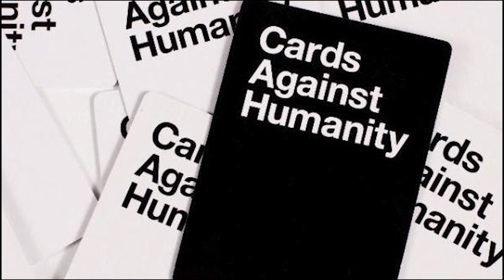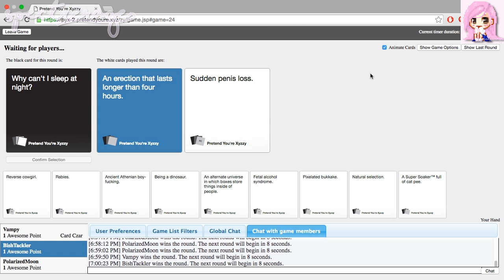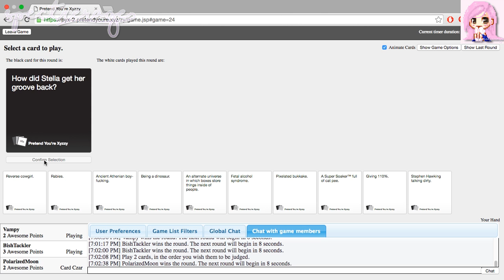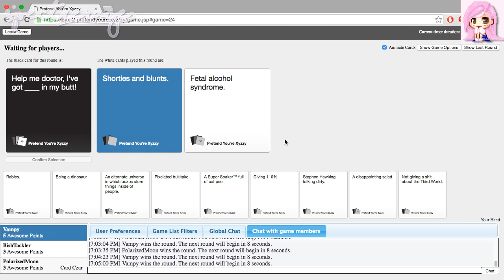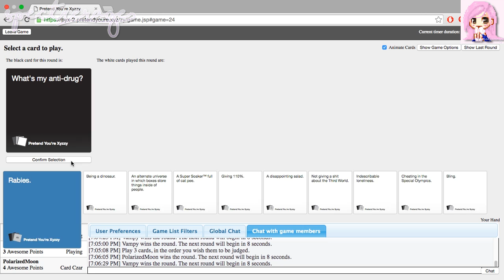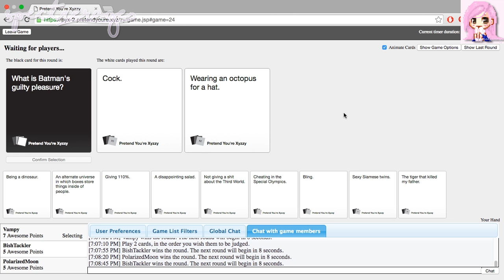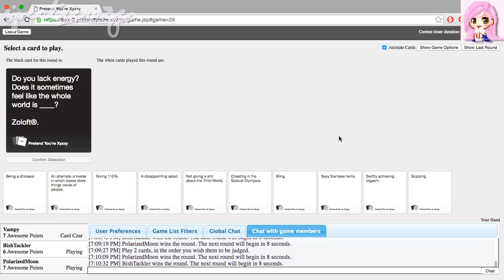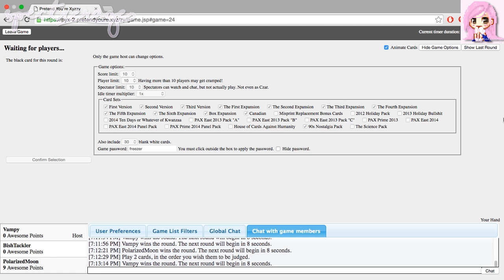| Cards Against Humanity | My Mic Messed Up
♥ Read Me ♥

Interested in a Maker Partnership?